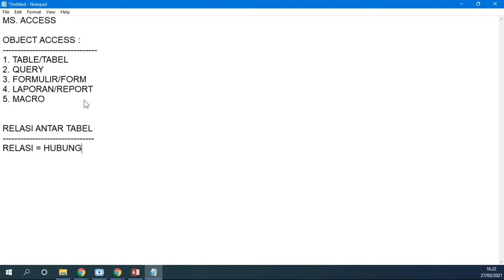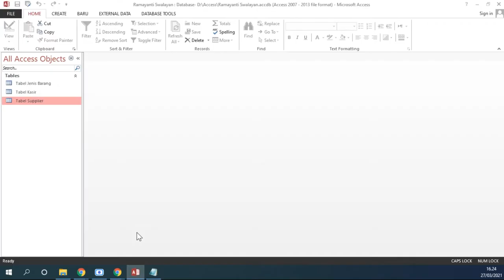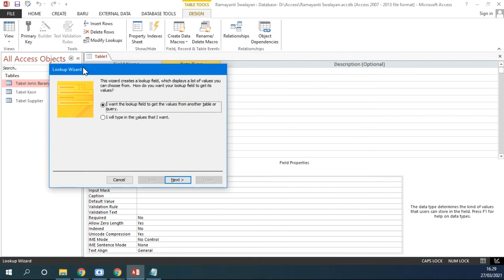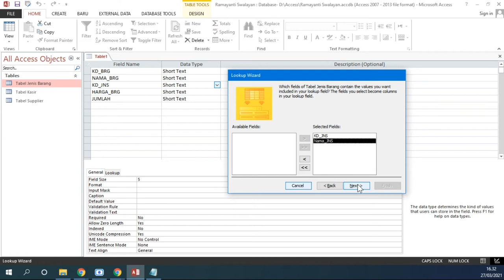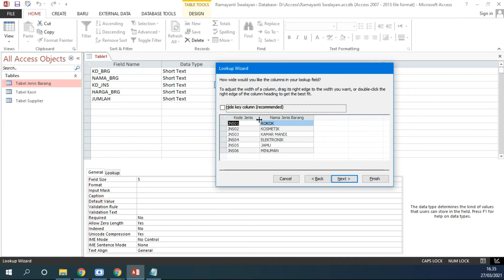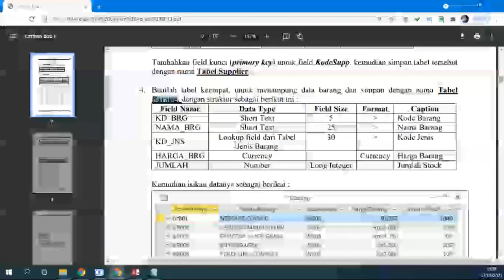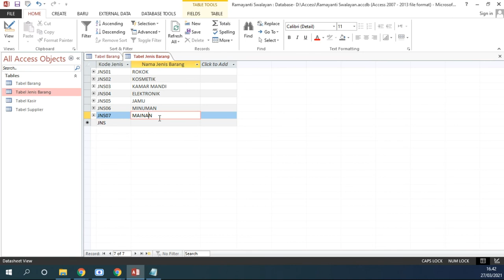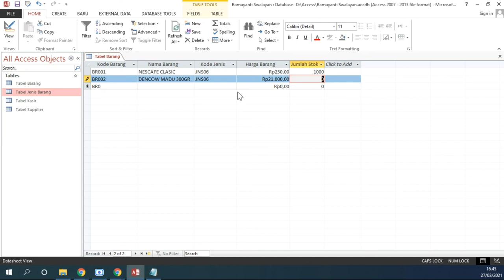Membuat Relasi Tabel dg Lookup Wizard di Microsoft Access 2013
Materi dalam video ini akan mengajarkan tentang cara membuat relasi antar tabel menggunakan Lookup Wizard di dalam Microsoft Access 2013. Untuk materi yang lain seputar pemograman dan web dapat kalian lihat di dalam blog saya